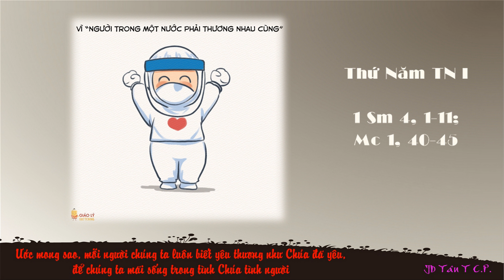JDTCP. Thứ Năm TN I 1 Sm 4, 1-11; Mc 1, 40-45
Thứ Năm TN I
1 Sm 4, 1-11; Mc 1, 40-45
Ông bà và anh chị em rất thân mến!
Chúng ta đang sống trong một xã hội, với nhiều thay đổi đến chóng mặt, công nghệ từng bước đổi thay, văn hóa cũng bị bào mòn, con người cũng bị cuốn vào dòng chảy ấy. Trong các mối tương quan của con người, và ngay cả trong đời sống hôn nhân gia đình, hôm nay chung thủy, ngày mai chia tay...con người là thế? Còn Thiên Chúa chúng ta thờ Ngài có thay đổi như thế chăng?
Trong lịch sử cựu ước, qua bài đọc 1 của sách Samuel, chúng ta thắc mắc, phải chăng Thiên Chúa hết yêu thương, che chở dân Người như lời Người đã hứa với họ chăng. Vì trong cuộc chiến đấu với dân ngoại họ nại vào sự hiện diện của Chúa, họ tin tưởng và hy vọng vào quyền năng và sức mạnh của Chúa, nên họ đã đưa Hòm bia Giao ước từ Si-lô đến giữa họ, để Thiên Chúa cứu họ. Thế mà cuối cùng, dân Israel vẫn phải chịu bại trận và Hòm Bia cũng rơi vào tay quân địch. Phải chăng Thiên Chúa không còn che chở và bảo vệ dân Người nữa?
Cộng đoàn thân mến!
Thật ra, Thiên Chúa muốn dùng biến cố đó để thức tỉnh lòng dân tộc Israel, vì đối với họ Thiên Chúa không phải là Đấng họ tôn thờ, không phải là đích điểm cuộc đời họ, mà họ xem Ngài như là phương tiện để cứu họ lúc họ cần. Ngài là Thiên Chúa của lòng xót thương, được tỏ lộ nơi Đức Giê su được thánh sử Mác-cô thuật lại qua câu chuyện trong Tin mừng chúng ta vừa nghe. Chúa Giêsu đã động lòng thương khi người bịnh cùi đến van xin và quỳ xuống thưa: “Nếu Ngài muốn, Ngài có thể khiến tôi nên sạch”. Người đã không ngần ngại đặt tay trên người cùi, một hành động mà người Do thái không bao giờ làm vì sợ bị ô uế, rồi cứu chữa người cùi ngay lập tức qua lời nói: “Ta muốn, anh hãy khỏi bệnh”. Đó hành động và lời nói của một Thiên Chúa giàu lòng thương xót và uy quyền. Một vị Thiên Chúa không ngần ngại đụng chạm và chữa lành khi con người thật sự cần đến Người.
Con người sống với nhau thì có thể lúc này lúc khác, nhưng Thiên Chúa thì luôn trung thành và yêu thương con người. Dù đã nhiều lần nhiều cách, con người trách Chúa, hỏi Chúa đang ở đâu khi biết bao nhiều là khó khăn thử thách xảy ra trong đời. Chúa ở đâu khi cơn đại dịch ập đến?
Nhưng con người quên mất, Chúa luôn động lòng thương, Chúa đau nỗi đau, Chúa buồn nỗi buồn của con người. Ngài vẫn luôn ở cùng và bước đi với con người, nếu con người không quá lo lắng mà đặt trọn niềm tín thác vào Ngài.
Vì thế, Lời Chúa hôm nay mời gọi chúng ta nhận ra Chúa không phải là phương tiện tạm thời chỉ xuất hiện khi ta cần, khi chúng ta muốn. Chúa luôn ở cùng tất cả mọi người biết nhận biết Chúa, không phân biệt Công Giáo hay ngoài Công Giáo.
Hơn thế nữa, Lời Chúa mời gọi chúng ta cũng biết động lòng thương như Chúa để sẵn sàng dùng lời nói và hành động mà cứu chữa người anh chị em chung quanh. Một lời hỏi thăm, an ủi, một hành động sẻ chia, tuy nhỏ bé thôi, nhưng cũng đủ làm ấm lòng nhiều người, nhất là những ai đang rơi vào tuyệt vọng.
Ước mong sao, mỗi người chúng ta luôn biết yêu thương như Chúa đã yêu, để chúng ta mãi sống trong tình Chúa tình người. Amen.